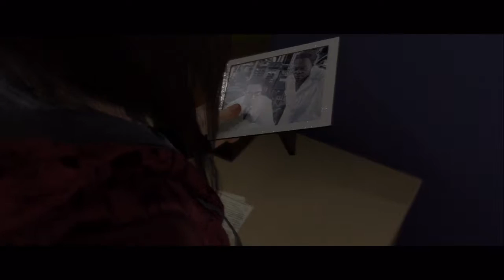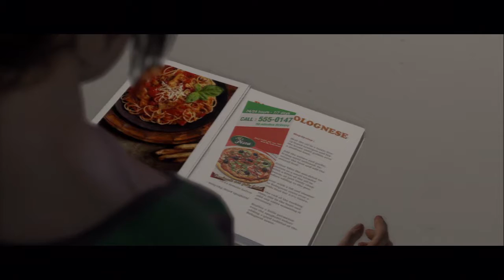Let's play Beyond Two Souls part 16: "I don't want to go"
we start testing our "new" power to look at old memories and suddenly get interrupted by the C.I.A but are a bit hesitant to go and then go on a date with Ryan, but Aidain might have other plans